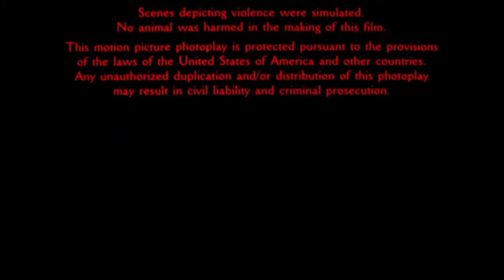Columbia Pictures / New Line Cinema (1992).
At the end of Tamagotchi Pixels in Dracula (1992).

6 Survivors
1st Wario - Dragonfly
2nd Daisy - Power Flower
3rd R.O.B. - ROB-LGS
4th Toad - Mushmellow
5th Waluigi - Zipper
6th Standard Luigi
7th Bowser - Hurricane - Died at 57Min
Last Mario - Shooting Star - Died at 18Min